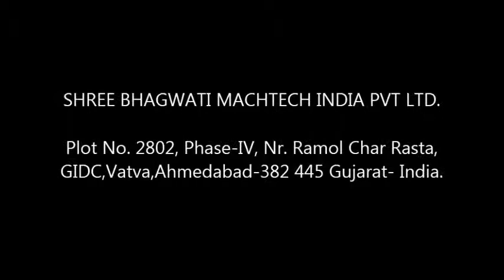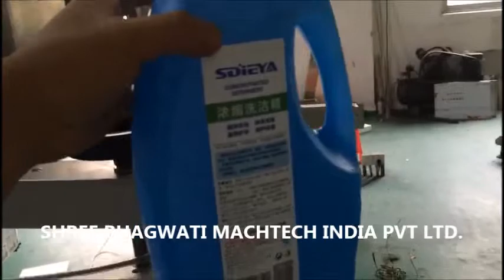Hand Wash Bottle filling line, Detergent Liquid filling machine , Toiletries Liquid Filler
Bottle filling line for Creams , Gels , Ointments , Skin care , Suspensions , Shampoo , Natural cosmetics , Natural care cosmetics, with herbal ingredients , Liquid Hand Wash Soap filling machine , Disinfectant bottle filling machine , Hand Gel filling machine, Hand Sanitizer bottle filling line

Offering energy efficient and easy to install Liquid Products Filling Machines, Tube Products Filling Machines, Paste Products Filling Machines etc. at nominal prices...
About Us

SHREE BHAGWATI MACHTECH (India) is India small scale filling and sealing machine manufacturing company.